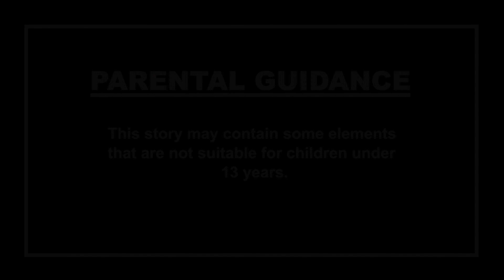ଯାଦୁକର ଆତ୍ମା | Odia Cartoon Stories | Odia Gapa | Aaima Kahani | Odia Horror Story | Odia Bhuta Gopo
Welcome to the Dodo TV Odia Horror Youtube Channel.

children below 13 years of age on behalf of Dodo TV Odia channel. This channel